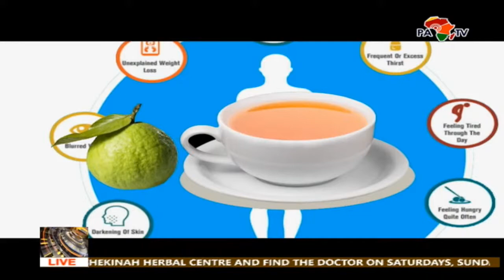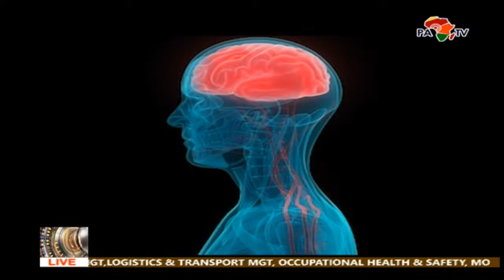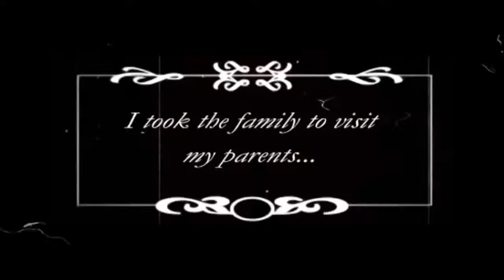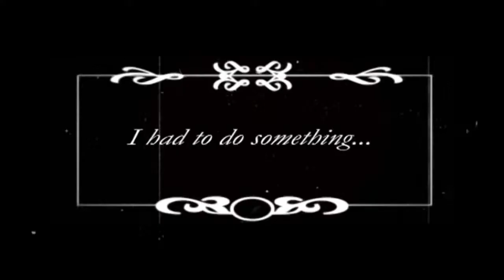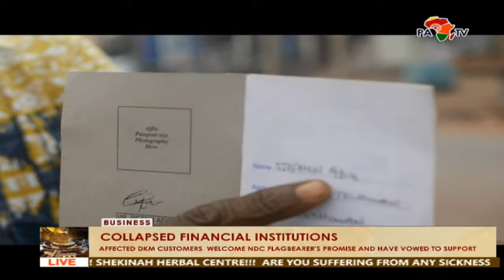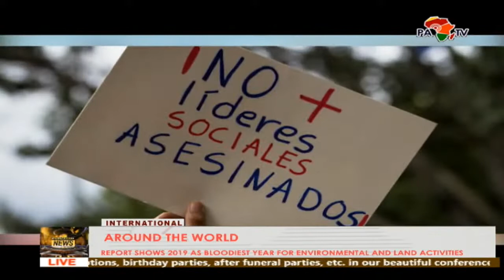PAN AFRICAN NEWS WITH MAUD YAA ANANE - 04/08/2020